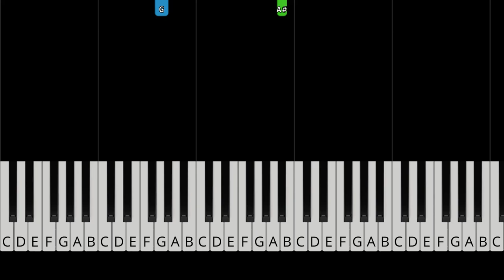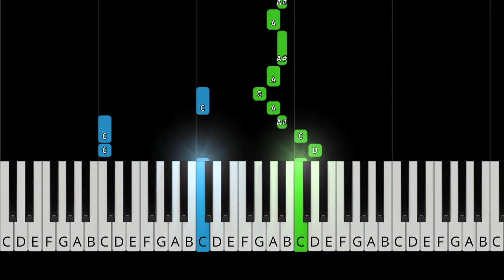Harry Styles - Late Night Talking - EASY Piano Tutorial